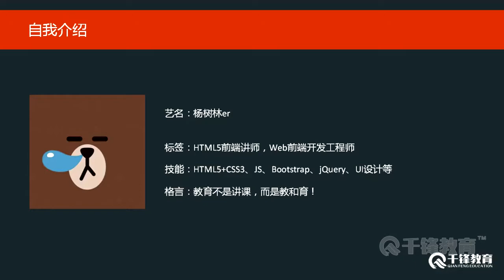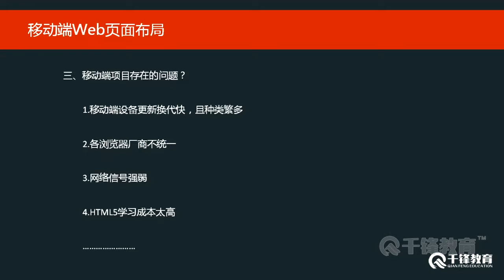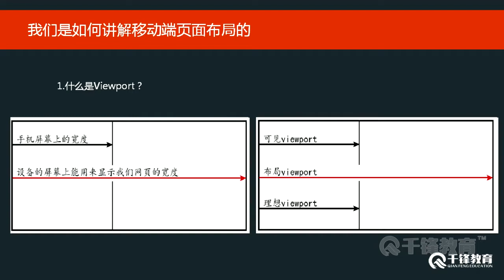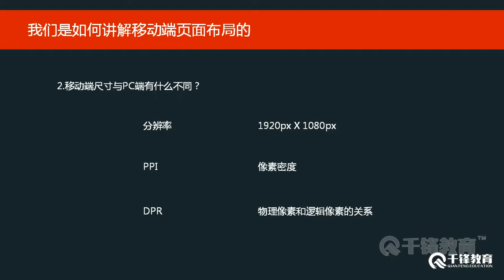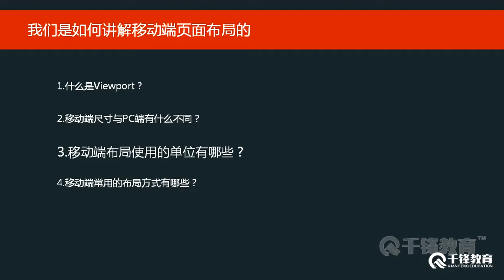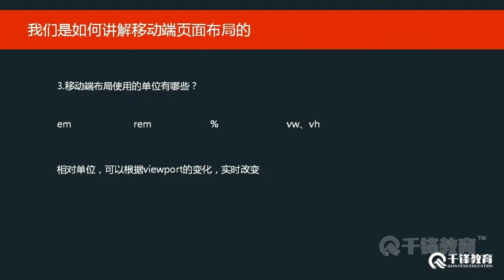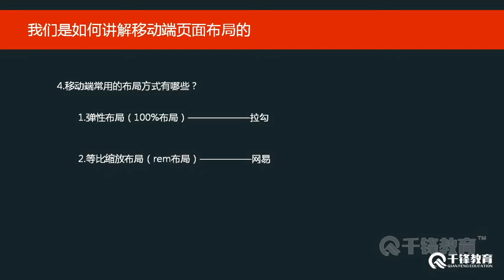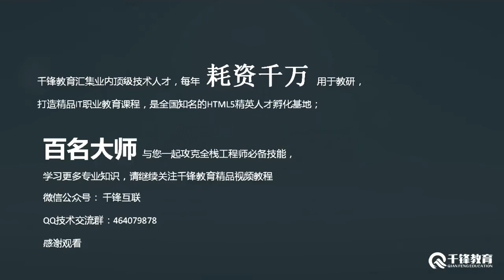千锋Web前端教程：14 移动端页面重构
【千锋Web前端】页面布局与设备适配教程（16集）
课程介绍
介绍千锋HTML5大前端一阶段课程大纲，及知识体系，掌握PC端和移动端的网页布局及CSS动画制作。